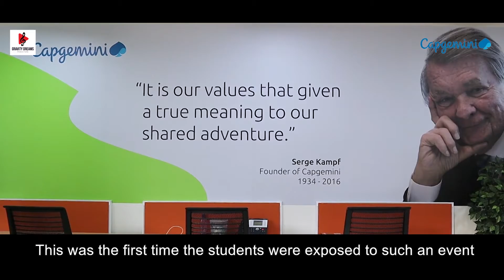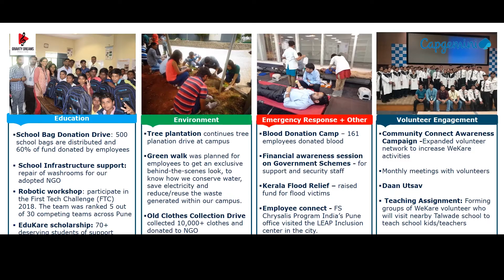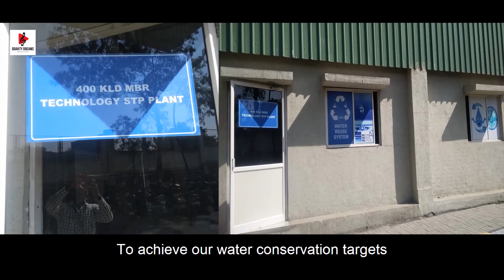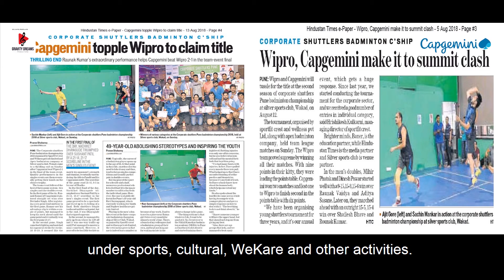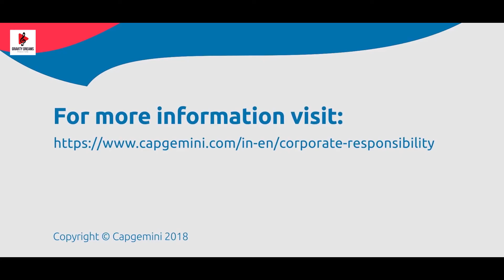CAPGEMINI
CAPGEMINI AD Created by Gravity Dreams Production.